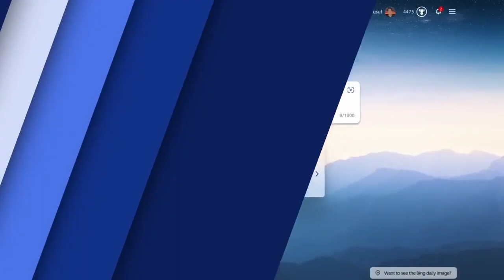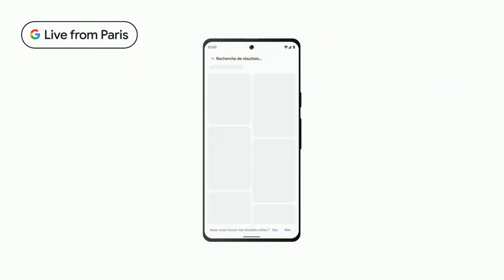Microsoft vs. Google: Das KI-Wettrennen geht in die nächste Runde!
In dieser spannenden Folge von WEEK OF IT vergleichen wir die neuesten Entwicklungen im KI-Wettlauf (Kampf?) zwischen Microsoft und Google:

• Was hat Microsoft zur KI präsentiert?
• Welche Innovationen bringt Google auf den Tisch?
• Wer wird das Rennen um die KI-Dominanz gewinnen?

Sei dabei und erfahre alles über die neuesten Keynotes der beiden Tech-Giganten!

00:00 Intro: Das war ja schlimmer als in Ohio!
00:22 KI-Wettrennen geht in die nächste Runde
00:53 Microsoft Key-Note zu KI-Suche in Bing
01:31 ChatGPT ist nun also in Bing drin, krass!
01:53 Google Key-Note u.a. auch mit KI Part
02:22 KI-Fail während der Google Key-Note
02:44 Google's Aktienkurs fiel in den Keller
02:56 Outro (bitte liken und abonnieren!)

*Werbung für meinen Partner:

PCs, Webcams, Mikrofone, Gaming-Stühle, VR/AR Brillen, Headsets, Tastaturen, Mäuse und noch viel mehr Hardware findet ihr im MULTIMEDIA online STORE Schweiz